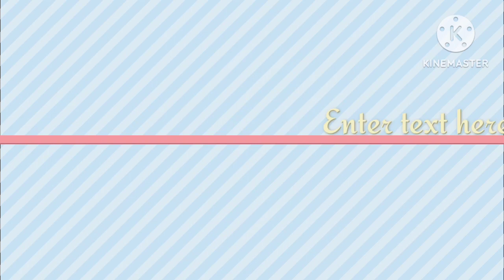WWE Superstar Spectacle के लिए ऐतिहासिक मैच का ऐलान, भारतीय Superstars हैदराबाद में चैंपियन बनकर रचे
WWE Superstar Spectacle के लिए ऐतिहासिक मैच का ऐलान, भारतीय Superstars हैदराबाद में चैंपियन बनकर रचेंगे इतिहास?

WWE
WWE superstar
WWE fight
WWE Roman Reigns
Roman Reigns new video
Roman Reigns new fight
brown strowman new fight
brock Lesnar new fight
WWE SmackDown
WWE summer slaim
WWE royal rambal
WWE row
WWE live
WWE today
WWE new video
WWE new fight
ss live tv india